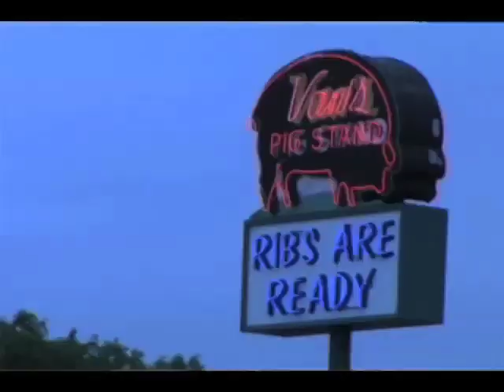HuMAYliation $1250 Goalie in Restaurant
Gordie dresses in full hockey gear at Van's. Please visit humayliation.com for more information and videos!